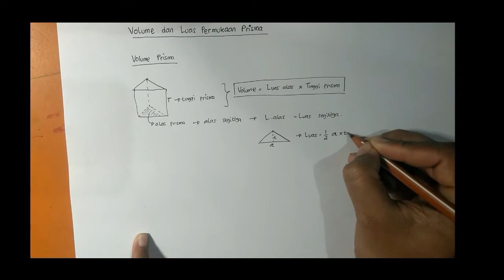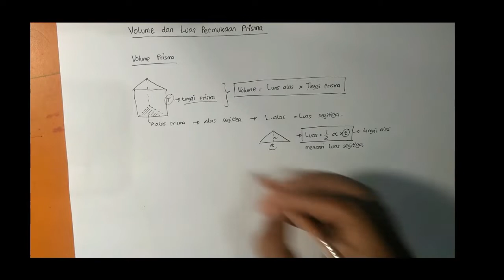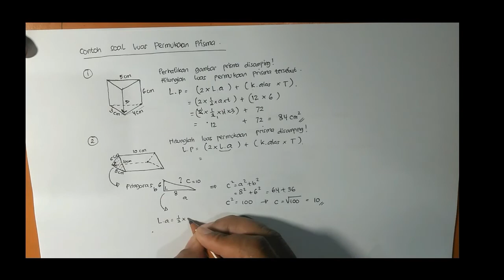BelajarbersamaSUKMA: Kelas 6 MI Islamiyah | Matematika | Volume dan Luas Prisma